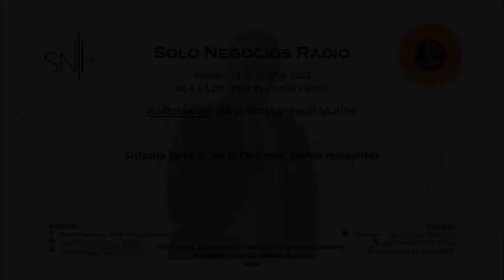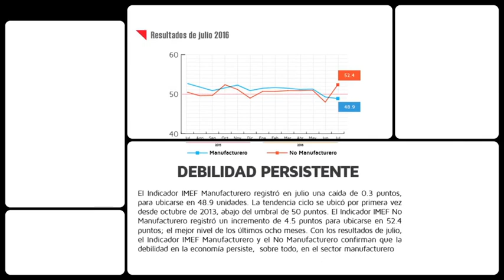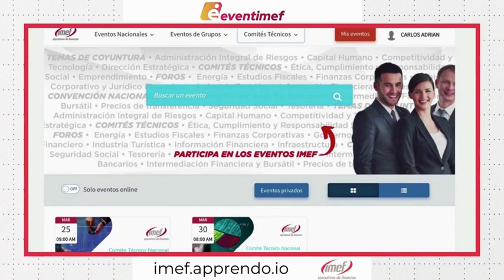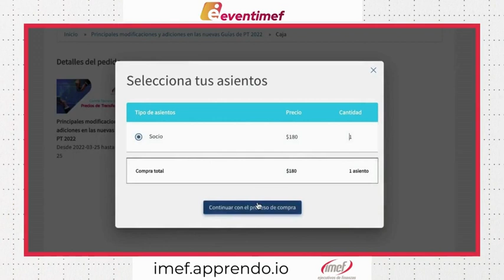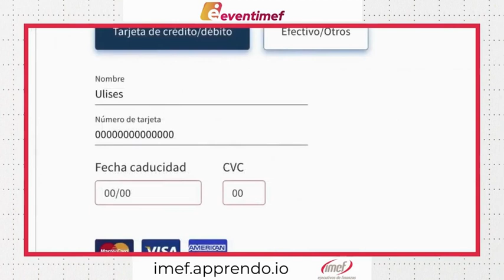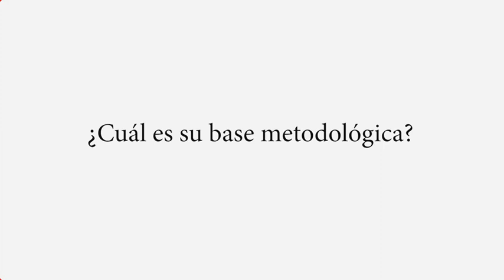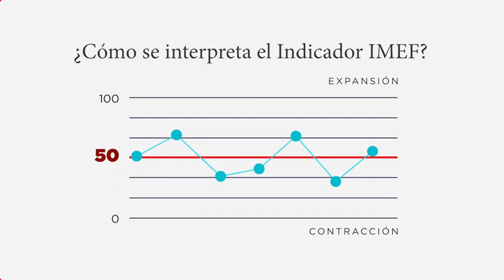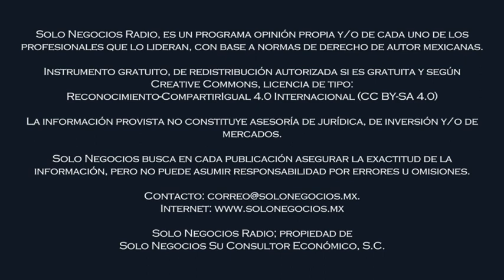[SNR] Solo Negocios Radio del 13 de julio de 2022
Tema: Sistema Jurídico en la Empresa; temas relevantes.